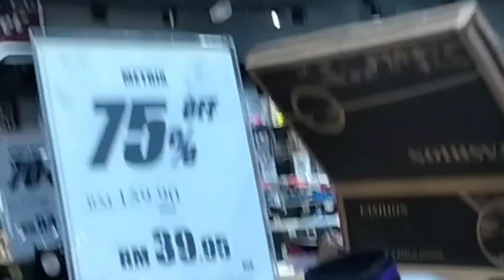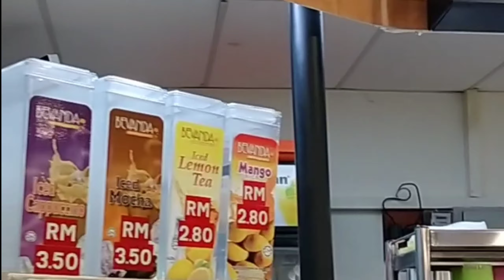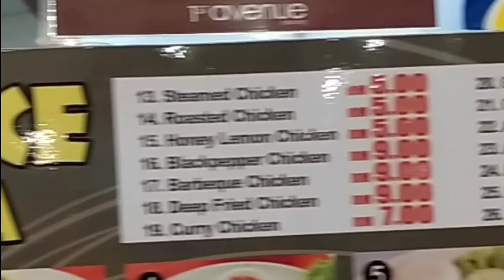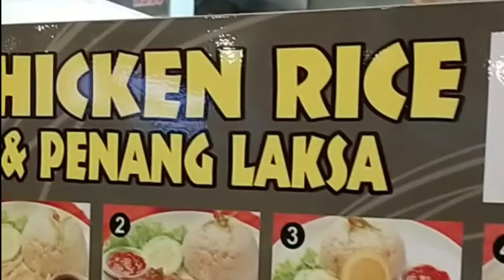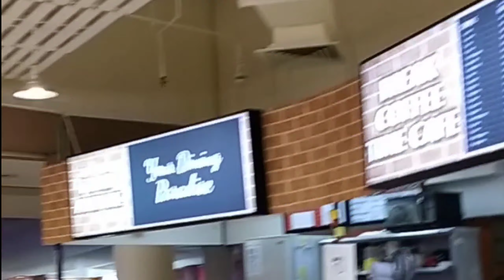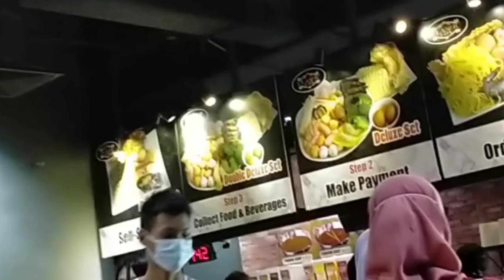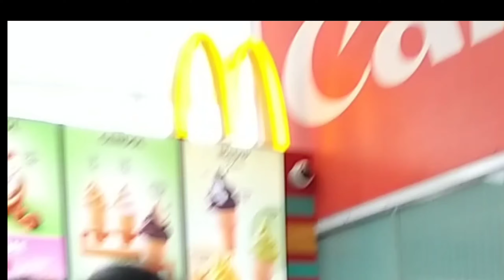My Sunday part2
dahil SA busog takbo sa toilet 😜
Labas lahat Ng kinain ko.🍲🍜sayang😜